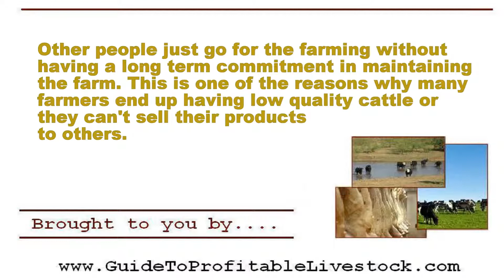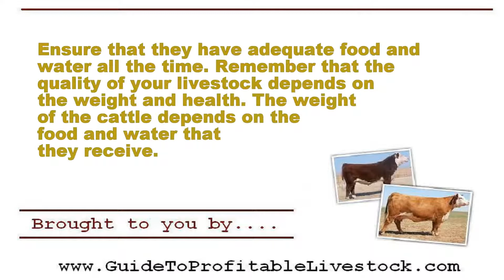Cattle Farming As A Hobby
to get more guidelines on cattle farming as a hobby. This is a complete guide to raising cattle as a hobby in your own farm yard.